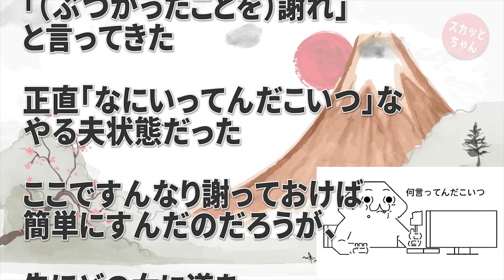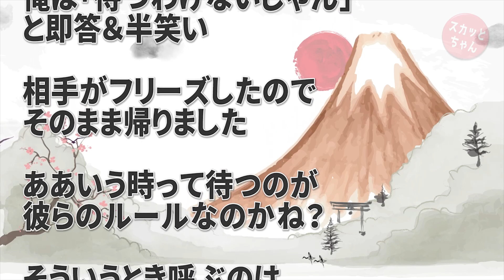某遊べる本屋で。狭い通路ですれ違う時、男の体に少し触れた。男「痛ぇ！謝れ」俺「は？」男「表出ろ！」→店の外で携帯を取り出した男の口から、思いもよらない一言がｗｗｗ